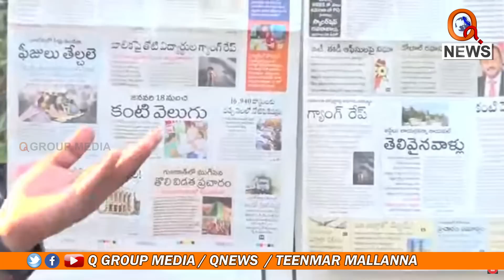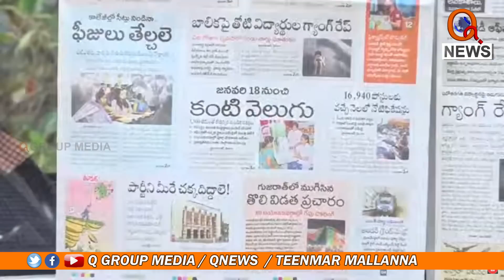తెలంగాణలో ఎన్నికలు ఎప్పుడంటే..?|| TeenmarMallanna || QNews || QNewsHD